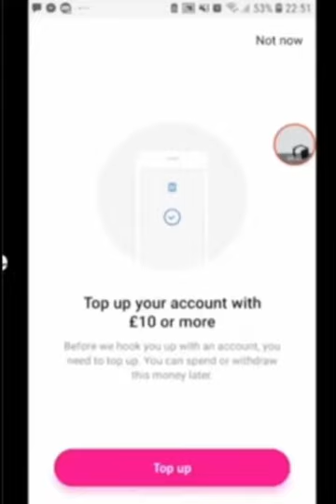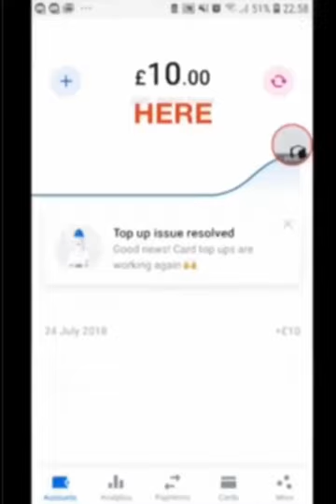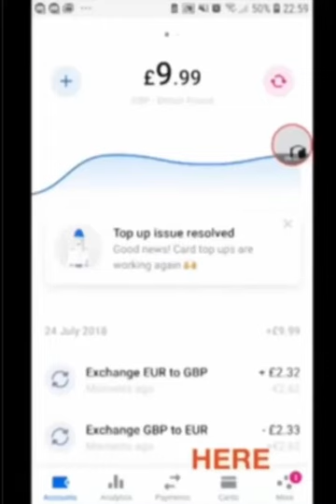شرح كيف تحصل على بطاقة ريفولت Revolut للشراء بالخارج بدون عمولة